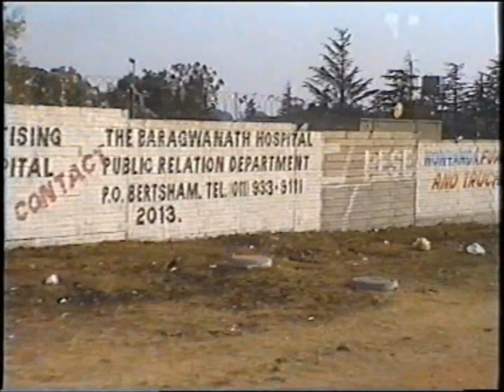South Africa 2000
old video with NEW  edit